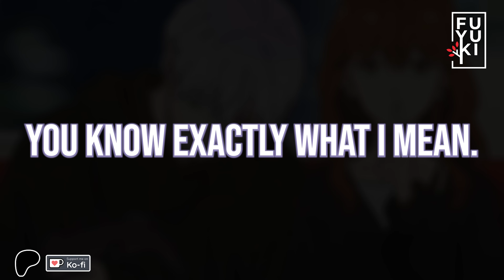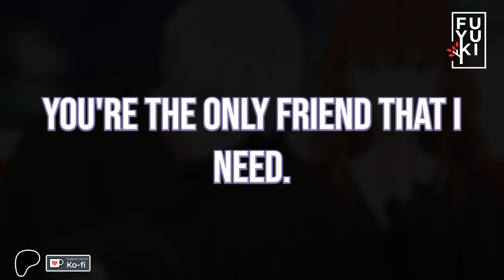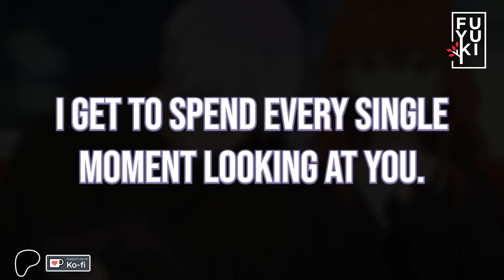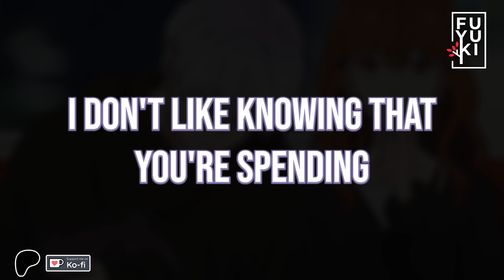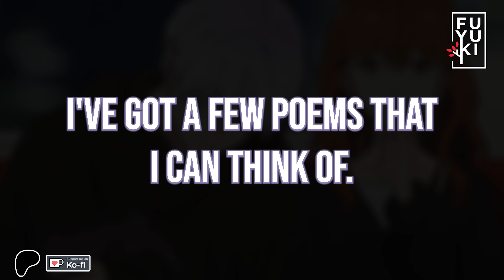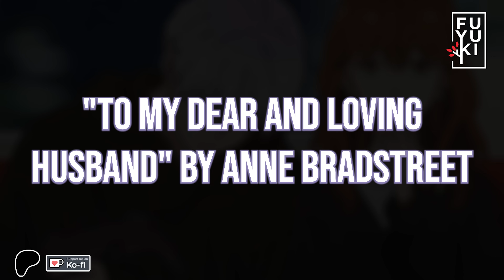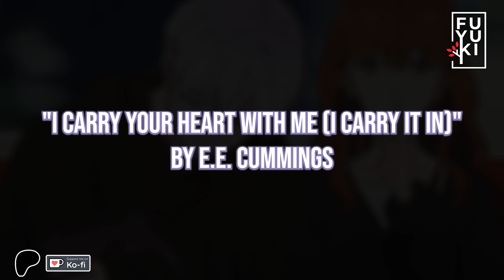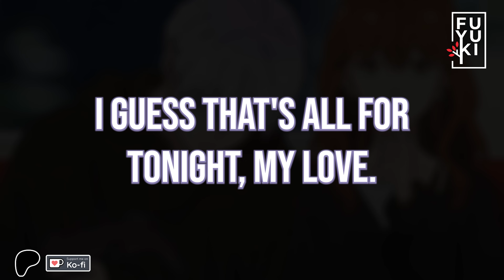I’m Not Going Anywhere [M4F][Clingy BF][Spending the Night][Reading Poems] Boyfriend Roleplay ASMR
[M4F] [Clingy BF] [Comfort] [Praise] [Spending the Night] [Reading Poems][ASMR] [Boyfriend Roleplay]

00:00 - Our Ride Home
09:11 - Later That Night
Poems Read
10:28 - "A Red, Red Rose" by Robert Burns
11:27 - "She Walks in Beauty" by Lord Byron
12:47 - "Sonnet 18" by William Shakespeare
13:58 -  "Love's Philosophy" by Percy Bysshe Shelley
14:56 -  "Love's Philosophy" by Percy Bysshe Shelley
15:56 - "The Kiss" by Sara Teasdale
17:03 -  "Bright Star" by John Keats
18:19 - "i carry your heart with me(i carry it in)" by E.E. Cummings
19:33 - "Sonnet 29" by William Shakespeare
21:08 -  "Love's Secret" by William Blake
21:49 -  "Love’s Omnipresence" by John Donne
22:25 - "The More Loving One" by W.H. Auden
23:26 - "When You Are Old" by W.B. Yeats
24:21 - "To Celia" by Ben Jonson
Thank you so much Shiro and Jeun

Aimi, Aria, Binnie, Chantel, Creek, Donkey, Ember, Gabriella,
 Hime, House of Taurus, Jenny, Julsies, LA Kingman, Lux,
Lyrazle, Maddy, Maci, Maranda, Mina Bee,
OhsheLiv3s_, Rachel, Rain, Sammie, Sarah , Sleepy🖤,
Sydney, Weally Tired, Yagumi_777
Experience a thrilling ASMR roleplay with Fuyuki VA as a mafia boss helping you with revenge in this enemies to lovers story. Don't miss out on this intense and captivating audio experience!